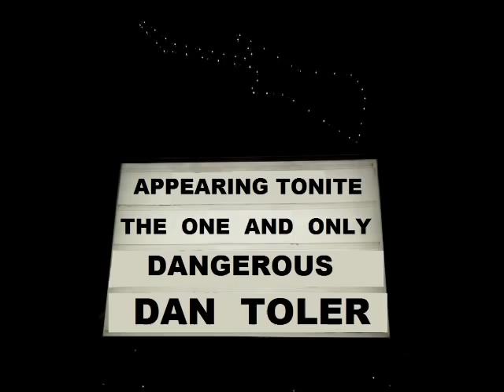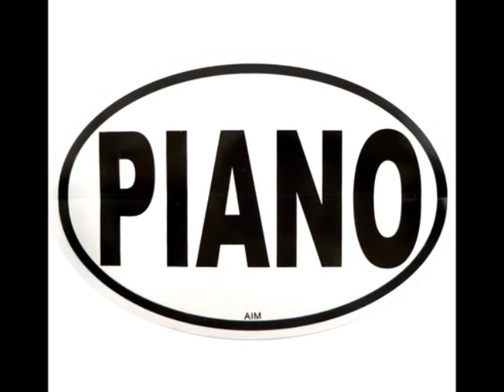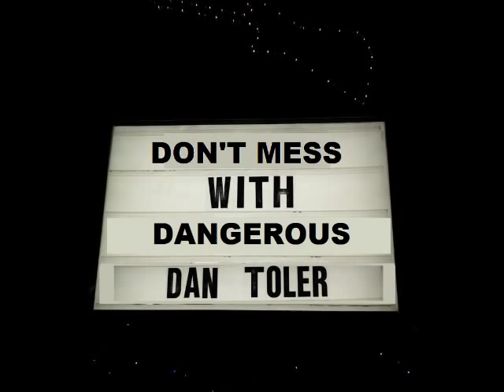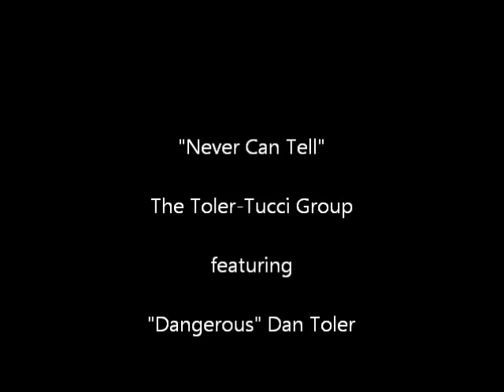Never Can Tell - Toler Tucci Band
‎"Never Can Tell" by The Toler-Tucci Group from the 2012 album 'Doc's Hideaway' featuring "Dangerous" Dan Toler. With Steven M. Tucci-guitar and vocals; Michael Tucci-drums; Verceal Whitaker-vocals; Chaz Trippy-percussion; Harry DeBusk-bass and vocals; Harry Jacob Hansen-vocals, piano, Hammond B-3. Wesley D Price-Recording engineer.